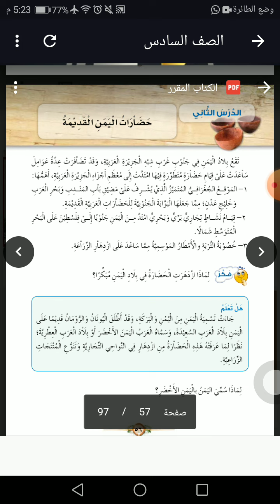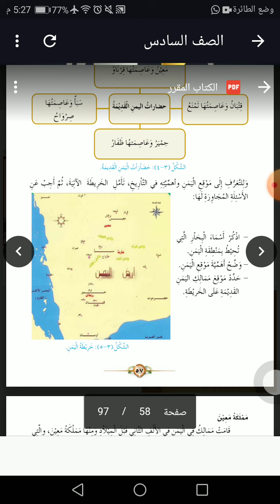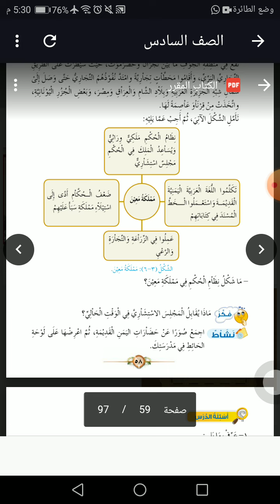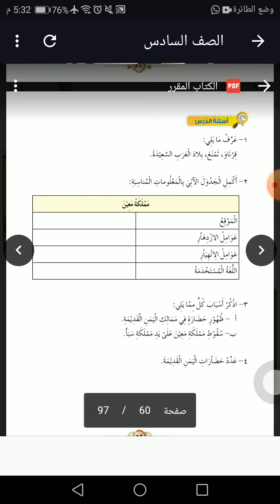التاريخ-حضارات اليمن القديمة-الصف السادس-المعلمة شروق